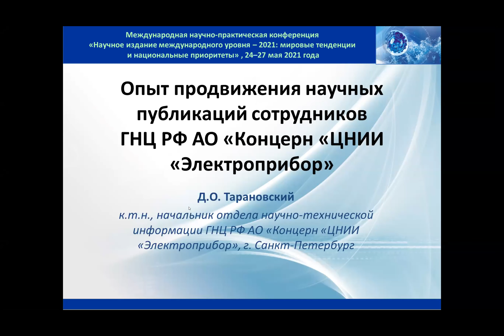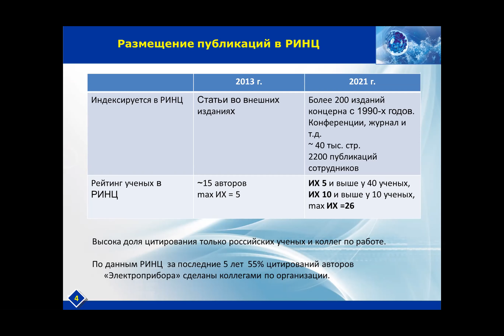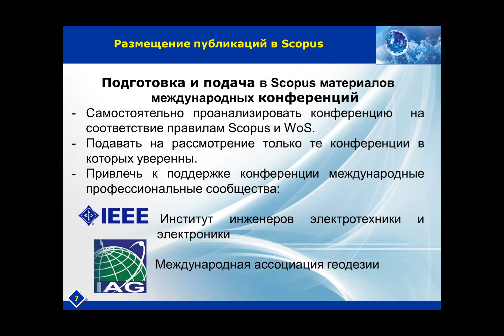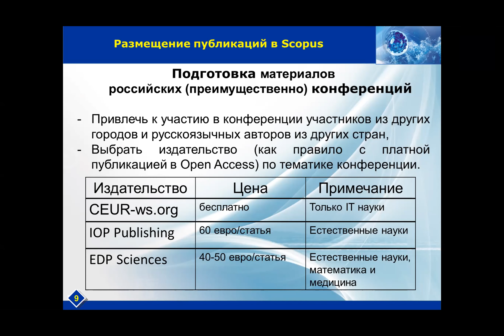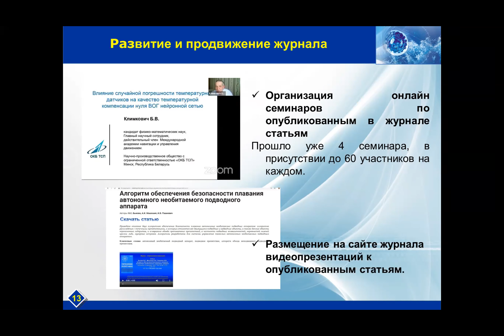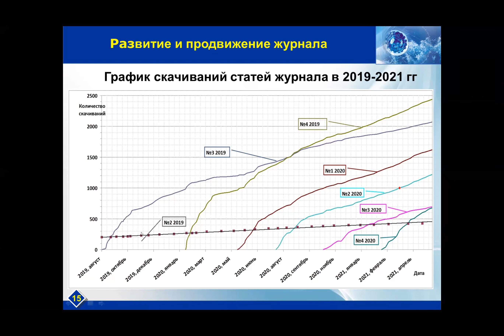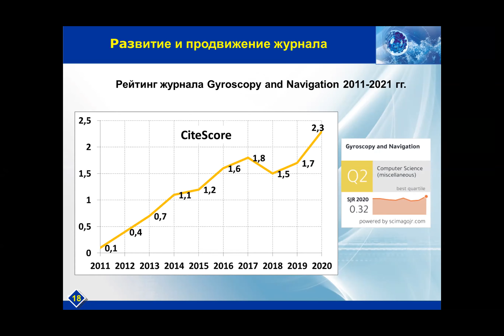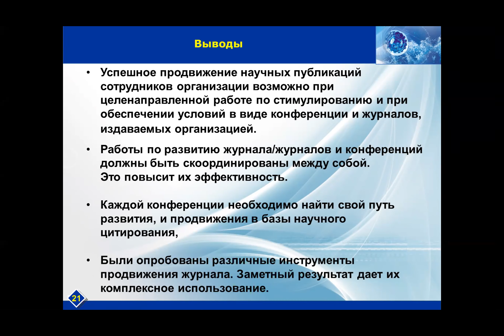Тарановский Д.О. «Опыт продвижения научных публикаций сотрудников АО «Концерн «ЦНИИ «Электроприбор»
Сессия 13. Редакционно-издательская политика и опыт продвижения журналов и публикаций – третий день 9-й Международной научно-практической конференции «НАУЧНОЕ ИЗДАНИЕ МЕЖДУНАРОДНОГО УРОВНЯ: МИРОВЫЕ ТЕНДЕНЦИИ И НАЦИОНАЛЬНЫЕ ПРИОРИТЕТЫ»
27 мая 2021 года